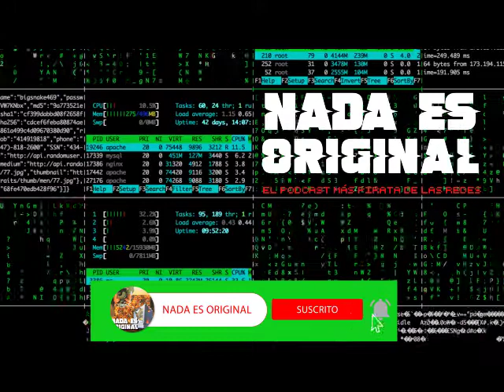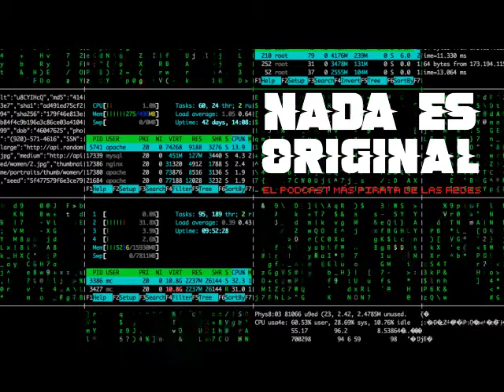Marcela Cuevas y su colonizador / Hacker Edition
Nada es Original Capítulo 41

Marcela Cuevas, artista mexicana nos visita para platicarnos de su trabajo Colonizador Incrustado que es parte de la selección oficial de ULTRAcinema X